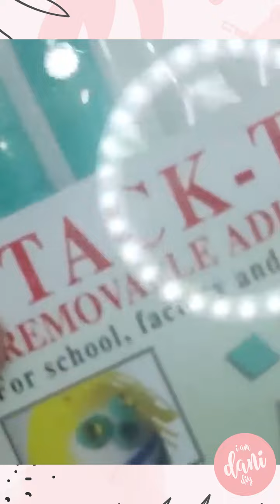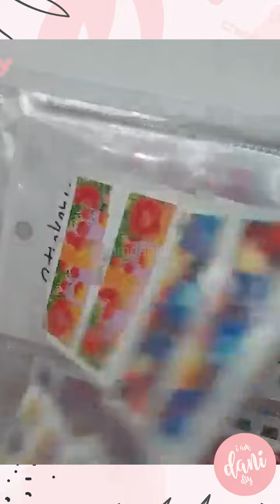✨Nail Art💕 Uñas con tecnica BLOOMING 💅 (1)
En este video te muestro paso a paso cómo hacer un diseño de uñas con la técnica blooming o blossom sencillo pero elegante

✨Productos de ALIEXPRESS que he comprado:

• PINTURAS ACUARELAS VARIOS COLORES

• MOLDES MARIPOSAS

• PUDDIN GEL 3 COLORES
• FIBRA TIPO LINER
• GUANTES PROTECCIÓN UV
• STICKERS DORADOS
• OSITOS DE RESINA KWAII
• PLACA STAMPING SILICONA 3D
• Lámpara uñas de un solo dedo
• Guantes de protección UV
• MINISUN lámpara 9w
• SUNONE 48w
• Lámpara de uñas PANDA